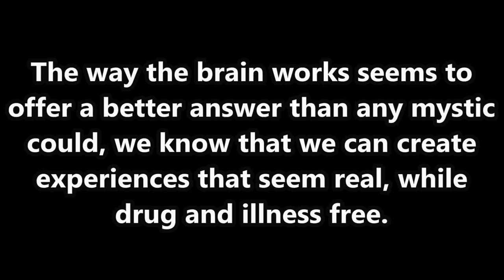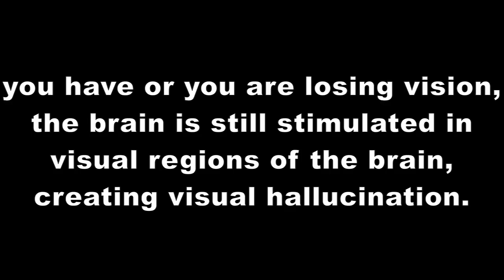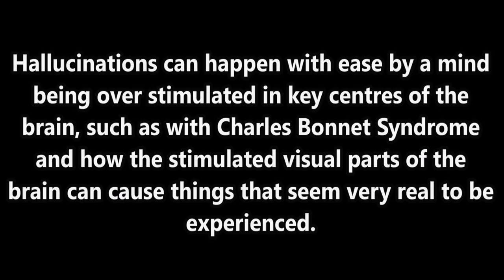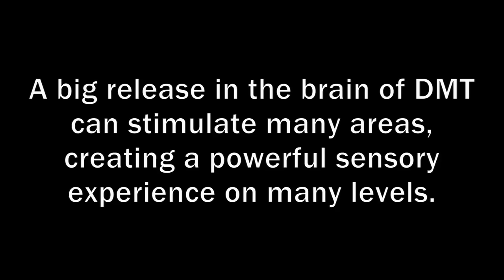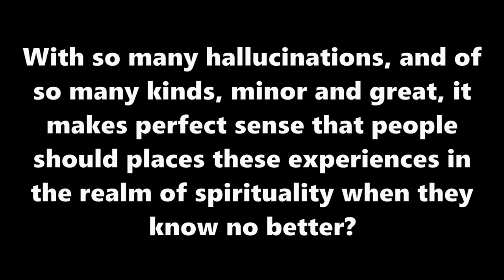Spiritual Experiences Are In The Brain.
The brain is more explained than the religious/spiritual would like to accept, the known and confirmed nature of the brain pushes your god and soul deeper into the gaps.  At best you may say other experiences exist, other states of being, other states of mind, however, you may not say that experiences are enough, that these things cannot be created by the brain's functions, nor that you know what you experience is real.  That door is not open to you, you have nothing positive to confirm what you believe these experiences are, at best you have ignorance, poor arguments, philosophical apologetics and desperation.

Feel free to donate to help this small channel to grow, a few donations help me to spare more time from work to create content, so rather than picking up overtime I can read up on interesting subjects and bring forward videos on interesting historical characters and fascinating subjects.